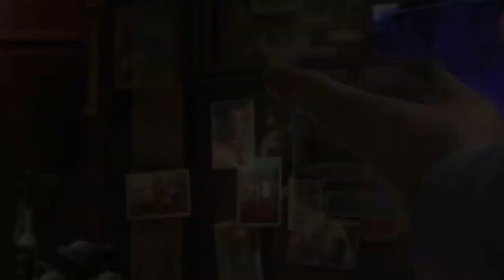데드오어얼라이브 5 - 제13화 쟌리